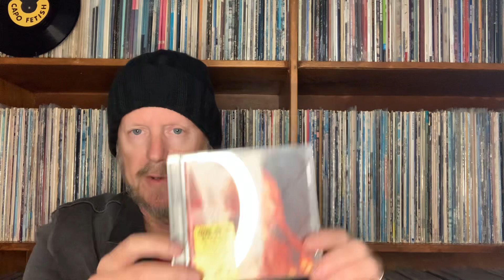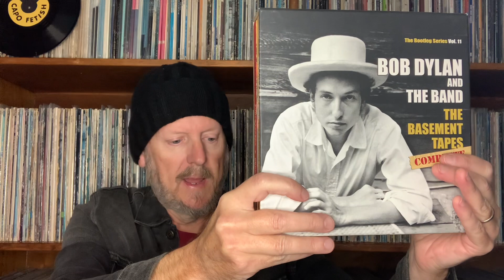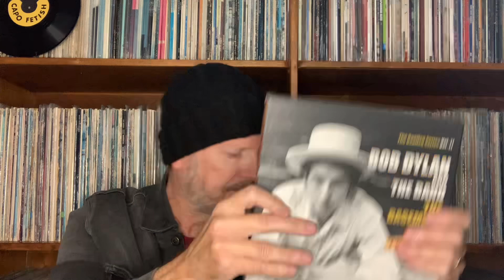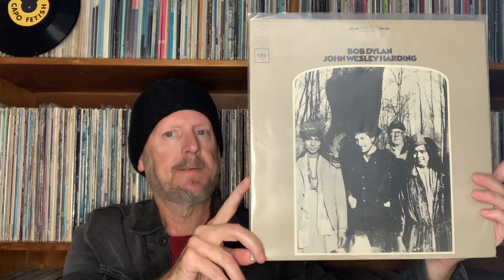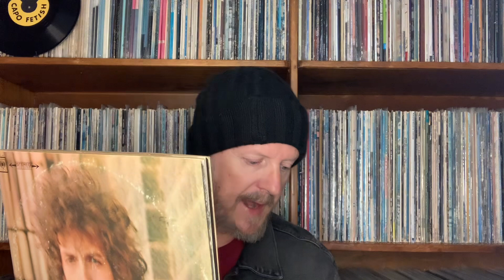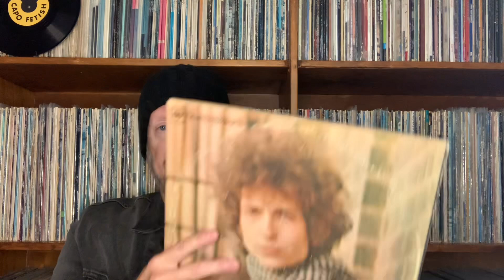25 Favorite Bob Dylan 60’s Tracks